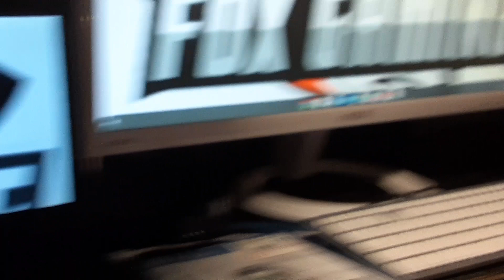Dfox_thegod Ghost P110 Studio